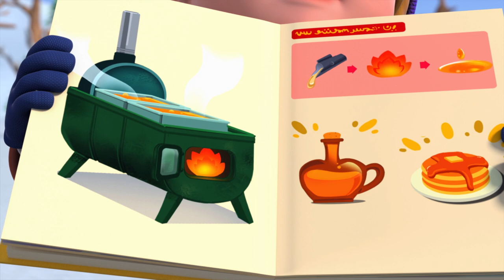[Superwings s3 country episodes] America 1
Meet our New season 3@@

00:05 Lost in the Everglades
11:10 Seeing the Light
22:13 Maple Syrup Surprise
33:19 Wild Horse Heroes